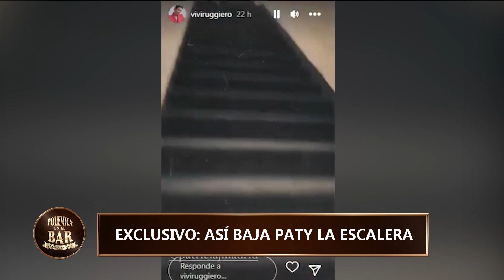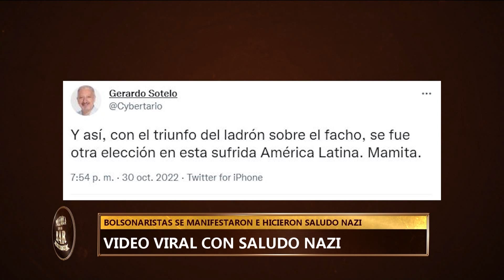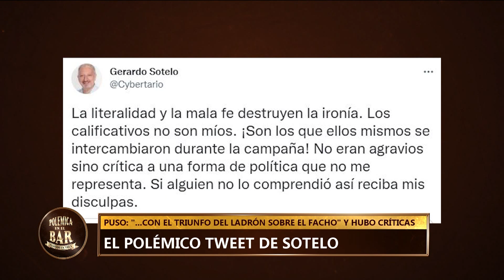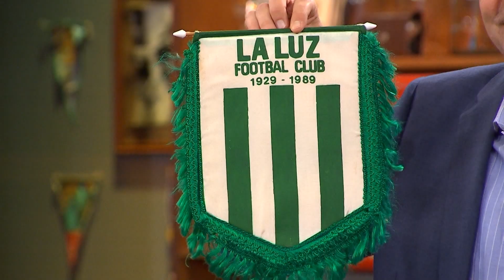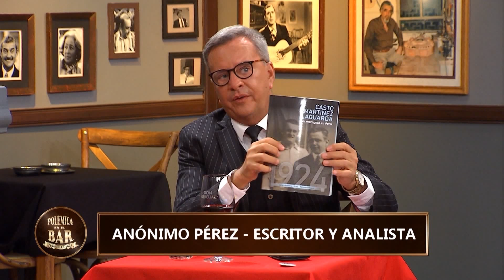¡Reviví una nueva entrega de POLÉMICA EN EL BAR!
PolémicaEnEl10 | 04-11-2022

La versión uruguaya de POLÉMICA EN EL BAR conducida por Jorge "el Piñe" Piñeyrúa, con su elenco integrado por Sergio Puglia, Patricia Madrid, Nicolás Lussich y Álvaro Navia.